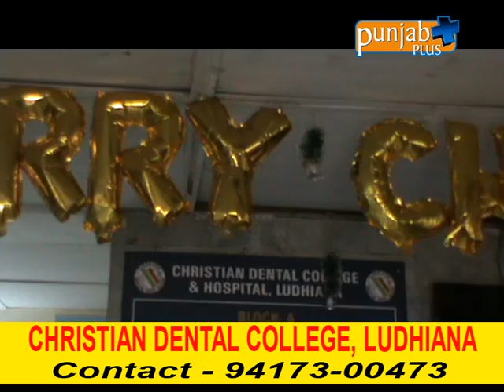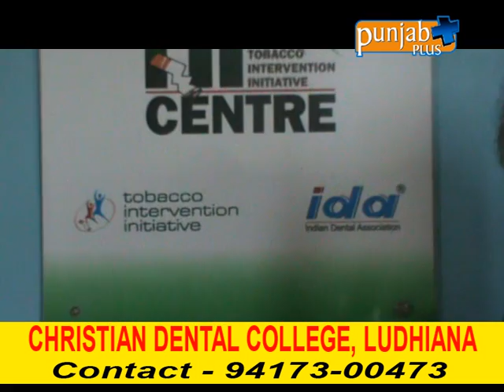CHRISTIAN DENTAL COLLEGE, LUDHIANA